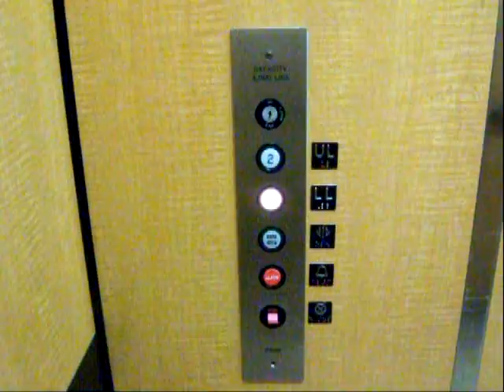Otis Hydraulic Elevator at Barton Creek Men's Dillard's.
Riding the nice looking service elevator at the Men's Dillard's at Barton Creek Mall in Austin, Texas.

Technical specs:
General-Otis/Holeless Hydraulic.
Year-Installed/1981.